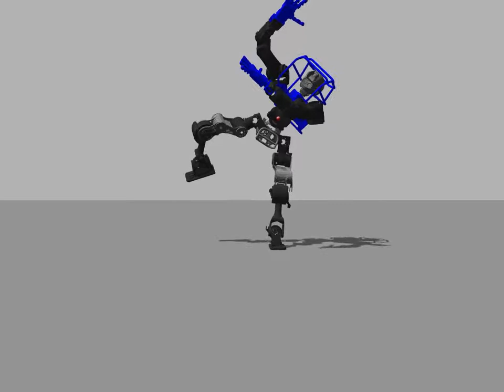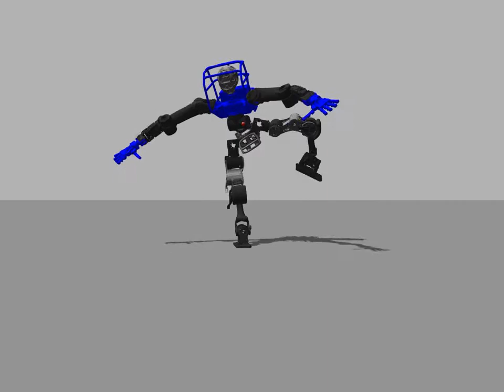Walkman performing highly dynamic Tai Chi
This video shows the porting of some control algorithms developed for the humanoid robot iCub to the humanoid Walkman.

Related scientific publications:

Pucci, D.; Nava, G.; Nori F.;
"An Automatic Gain Tuning Method of a Momentum Based Balancing Controller for Humanoid Robots"
IEEE International Conference on Humanoid Robots (Humanoids). 2016

Nava, G.; Romano F.; Nori F.; Pucci, D.;
"Stability Analysis and Design of Momentum-based Controllers for Humanoid Robots"
IEEE International Conference on Intelligent Robots and Systems (IROS). 2016

F.Nori, S. Traversaro, J. Eljaik, F. Romano, A. Del Prete, and D. Pucci
"iCub Whole-body Control through Force Regulation on Rigid Noncoplanar Contacts"
Frontiers in Robotics and AI, 2:6 (2015)

S. Traversaro, D. Pucci, F.Nori
"On the Base Frame Choice in Free-Floating Mechanical Systems and its Connection to “Centroidal” Dynamics"